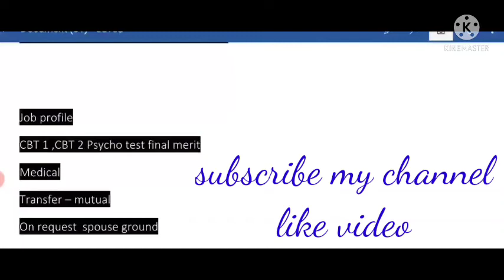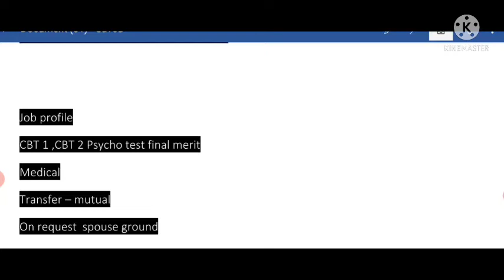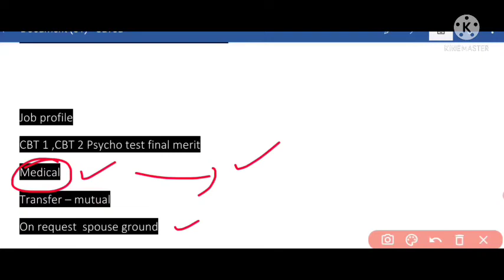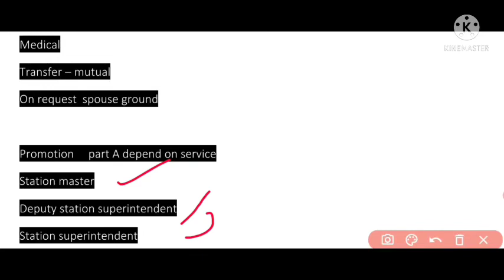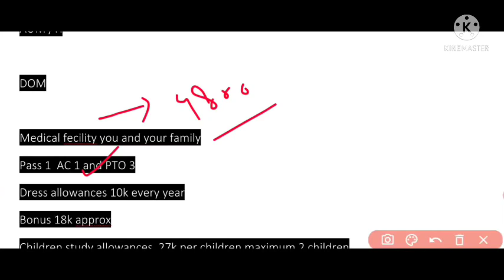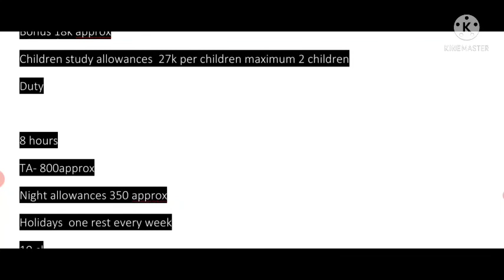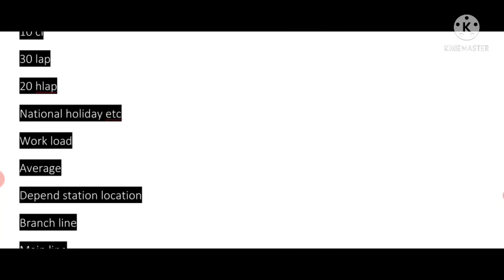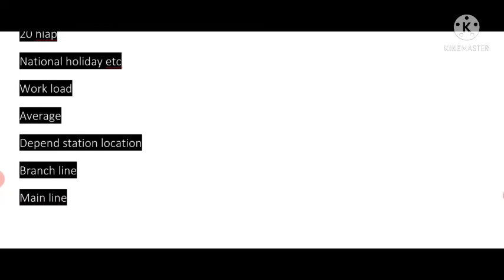station master promotion leave ,duty job profile medical facility carrier growth pross and cons